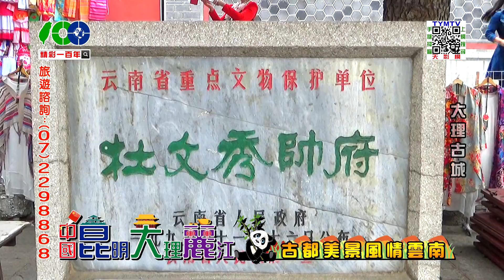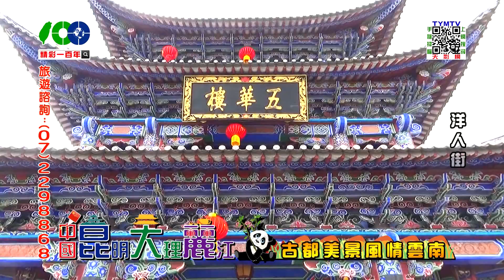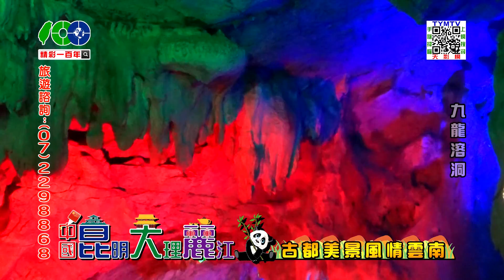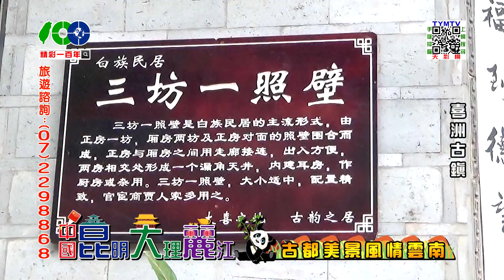精彩一百年-中國昆大麗-01-3